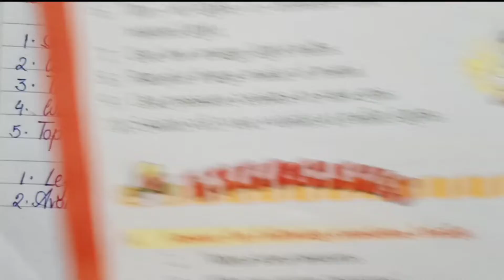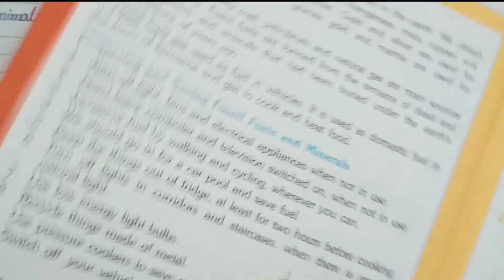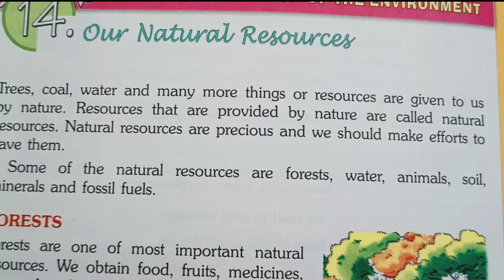Our Natural Resources Complete Exercise with Inside Question Answer Class 4 EVS Chapter 14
In this video you will get complete exercise of Our Natural Resources Class 4 EVS.
You will get full exercise of Our Natural Resources class 4 Environmental Science.

Class 6 All Subject Playlist Links -

Last Video Class 4 EVS Living Things and Non Living Things Exercise -